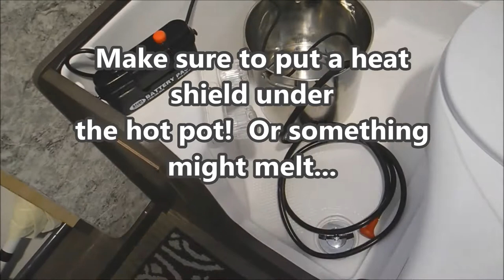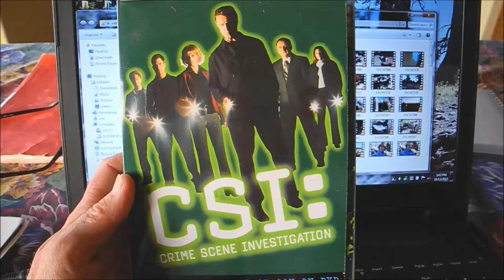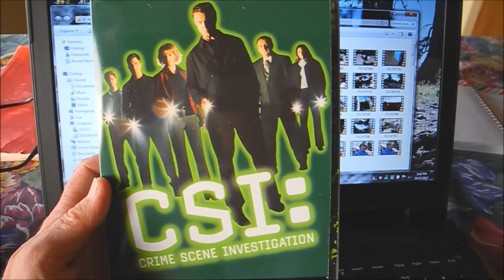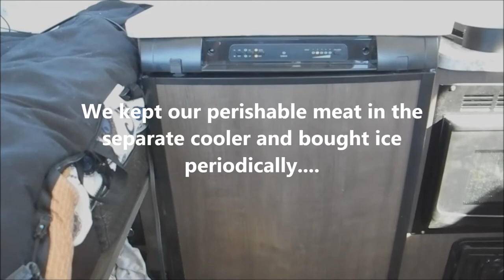Part 3 Eastern Sierras Boondocking/dispersed camping in Aliner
Our third and last off-road campsite of our 2-week trip to the eastern Sierras.  Discussing campsite conditions, gear, mods we made to our Aliner trailer (LXE model), cold camping, and improvements we want to make for future trips.

Please support the musicians here by purchasing their songs!  Not all musicians are as financially successful as Beyonce and each stream on Spotify only nets the musician pennies on the dollar after paying their publisher.

shower water pump: (NOTE: batteries are difficult to get in!)

Sterilite modular storage drawers

Coleman water jug

Solar wire extension cord

Lynx levelers

dutch oven

dutch oven liners

counter protectors

dog jacket

fridge fan

Camco step rug

folding table

receiver hitch lock

coupler pin lock

tongue jack dock

drain pipe connector for grey tank

camping toilet

pet heating pad

mounting tape

plastic wall mirror

water filter (for river/stream water)

Renogy solar suicase 100 watt